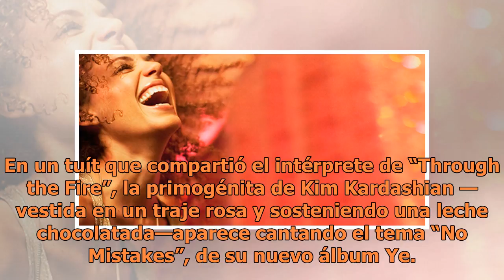North West sorprende con sus dotes de cantante ¿tiene talento? ¡VOTA!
¿Será North West la próxima estrella musical de la familia West-Kardashian? Solo el tiempo lo dirá. Lo que si sabemos es que la linda actuación de la pequeñina al interpretar uno de los temas de su papá, Kanye West, que podría indicar que está destinada a tener una oportunidad en la música. En un tu...